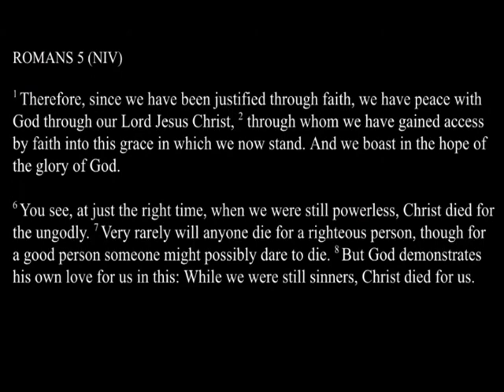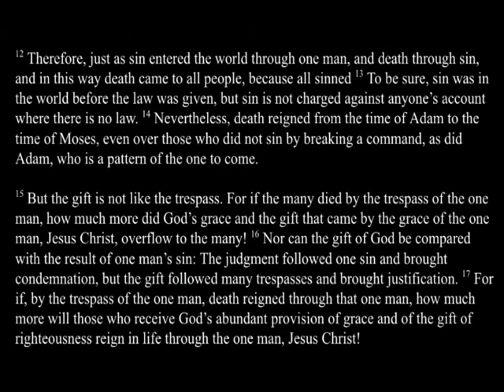B.U. Alum Elder Kim Houston Offers A Sermon About "GRACE" To Members of Roxbury Presbyterian Church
October 23, 2022 - Treasurer and Worship Liturgist Elder Kim Houston delivers a stirring sermon on the topic of "Grace" before an audience on YouTube and a small number of in-person attendees at Roxbury Presbyterian Chuch in Boston during the latter period of the COVID-19 Pandemic.